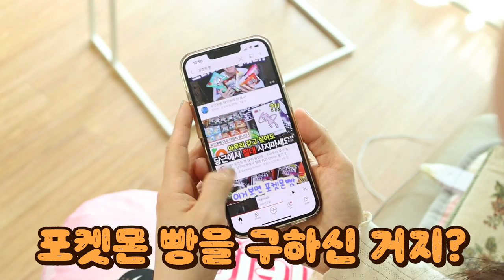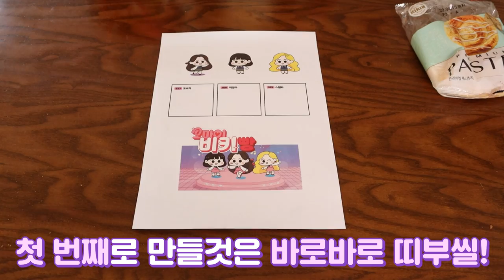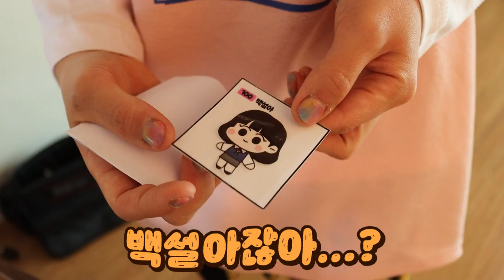포켓몬 빵 친구 얼굴 띠부씰로 만들기: 나도 포켓몬빵 갖고 싶다!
포켓몬 빵 갖고 싶어 죽는 오비키
편의점 40군데나 다녔는데 없다!
결국 오마이비키 빵을 만들기로 하는데...